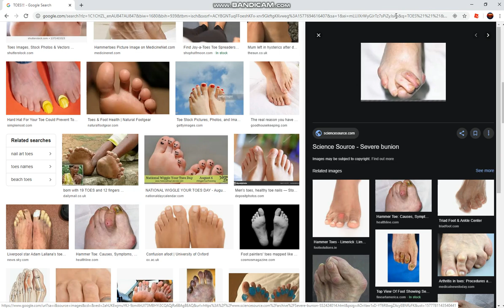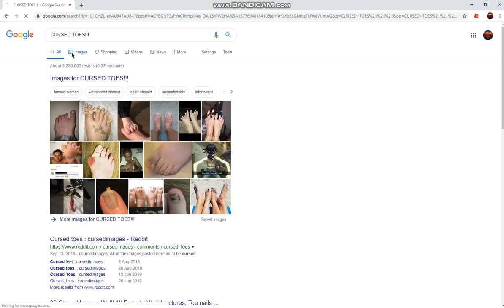A silent interpretation of toes...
Toes, nothing else to say. ;) [It has been a year]